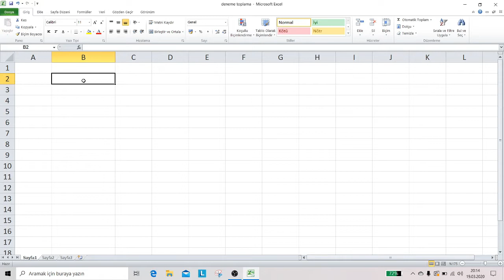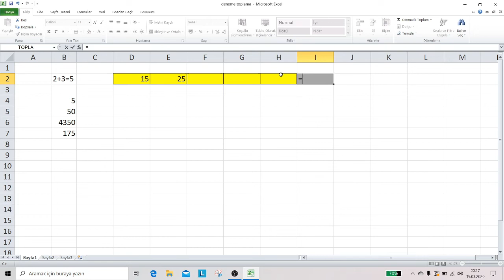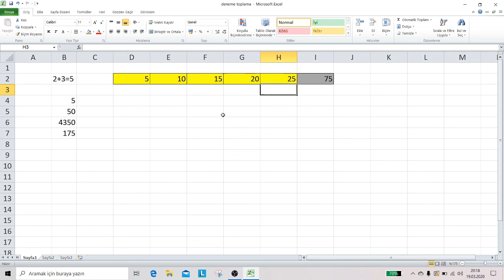EXCEL'DE TOPLAMA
Excel toplama işlemi nasıl yapılır, en sade anlatımla sosyal yolcu Excel dersleri ve eğitimlerinde.. iyi seyirler